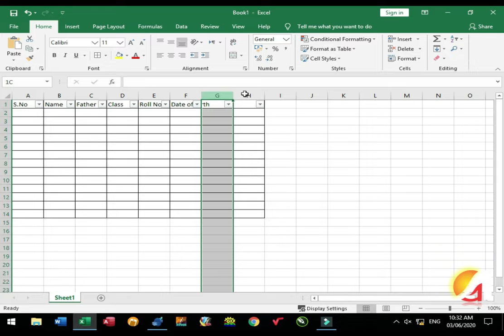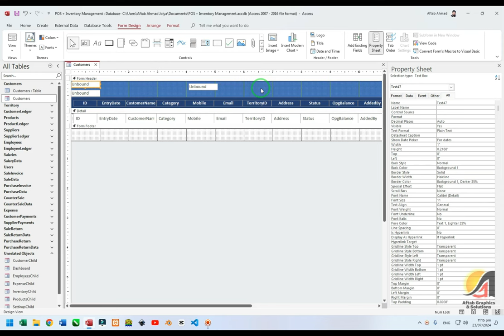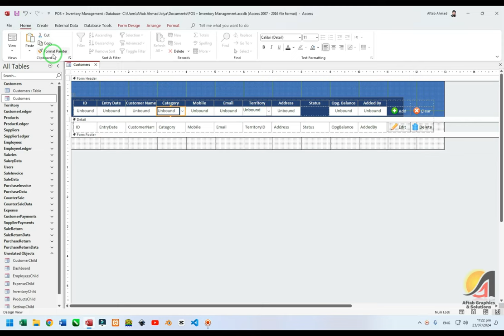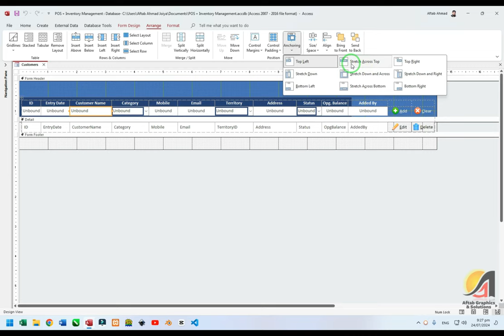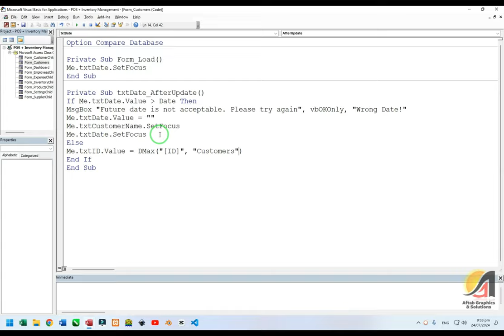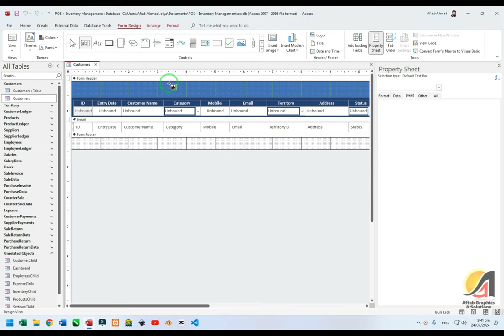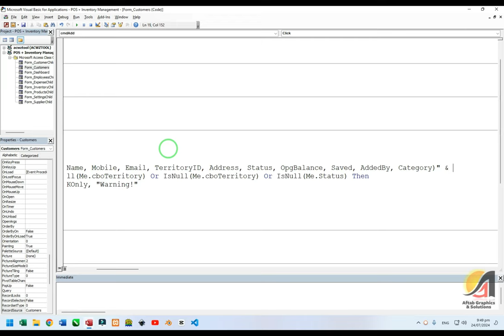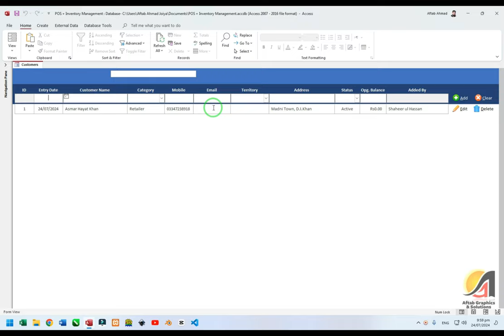Comprehensive Point of Sale & Inventory Management System Tutorial Part-4